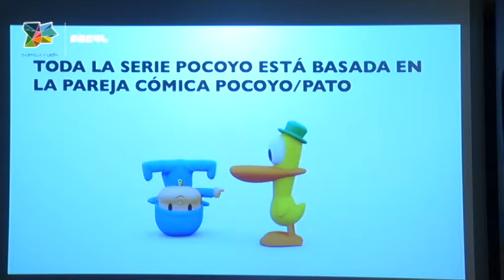FÁCYL, 6 de junio de 2013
El Festival Internacional de las Artes de Castilla y León ha regresado a Salamanca en su novena edición, bajo el eslogan 'Destino FÁCYL'.
La mañana comenzaba con la habitual rueda de prensa en la que estaban presentes todos los protagonistas del día y a la que ha asistido José Ramón Alonso, director general de Políticas Culturales de la Junta de Castilla y León.
El pistoletazo de salida lo daba Guillermo García, creador de Pocoyó, en el encuentro y debate con profesionales de las Artes, FÁCYL PRO, donde ha explicado todo el proceso creativo, enseñado los primeros bocetos del dibujo animado y todos sus protagonistas, así como, los diferentes proyectos a los que se está dedicando en la actualidad.
Nos trasladamos hasta el DA2 que acoge dos exposiciones hasta el próximo 16 de junio, José Luis Pajares ha presentado 'Líquida' y la fotografía y la música se dan la mano en la exposición 'Sold Out' de Juan Pérez Fajardo.
Y para finalizar el día con un buen sabor de boca, el Teatro Liceo acogió el concierto de Toni Zenet, con canciones actuales de su nuevo disco 'La menor explicación'.